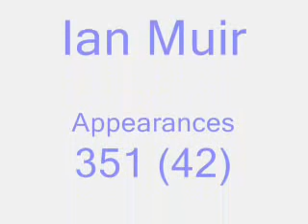Ian Muir - Tranmere Rovers Legend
The original video of the great man in action for Tranmere Rovers.